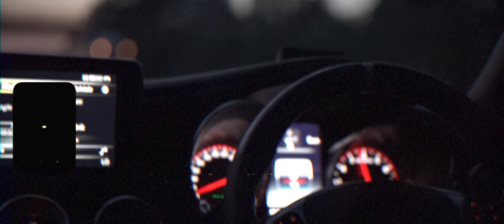Tynee - They Wish [Music Video] | GRM Daily